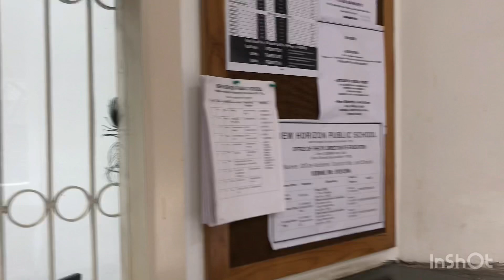New Horizon Public School 🏫 ||Nizamuddin